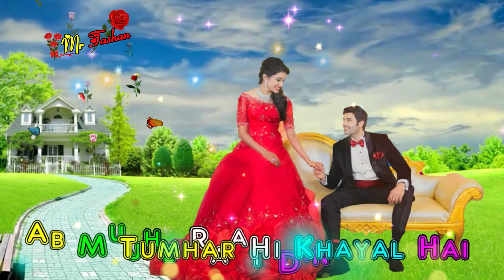😍Ab😍Mujhe😍Raat😍Din😍Tumhara😍Khayal😍Love Romantic😍WhatsApp Status 😍By Mr Tashan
❤ Credits Audio Song :

Audio Lable : T series  Music

Movie :-
Songs :- Ab Mujhe Raat Din Tumhara Khyal Hai
Staring :-

Download This Video❤:: :❤:

::❤❤❤:: ● 30 Second Sad Love & Romantic Songs WhatsApp Status Stories Videos. √ Comment your favourite songs name and I'll make WhatsApp Status Video for you. LoveYouGuys

Romantic WhatsApp
whatsapp status,
whatsapp love status video,
love status,
sad status,
old status,
new status,
love songs,
sad songs, romance song,
romantic song,
whatsapp  tamil,
whatsapp songs,
whatsapp love songs,
whatsaap comedy,
whatsapp romantic,
whatsapp status,
whatsapp video,
whatsapp song,
whatsapp latest status video,
whatsapp song,
whatsup,
whatsapp dp,
love status,
sad status,
old status,
emotional status,